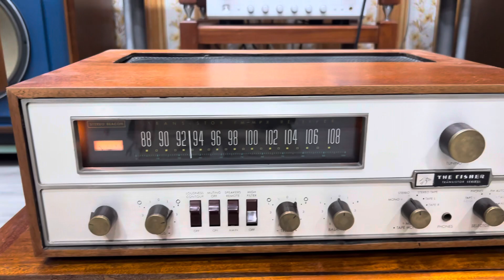LOA AR-2a căng kim tuyến & AMPLY FISHER 440 bộ âm thanh chơi nhạc cổ - LH: 0904393488